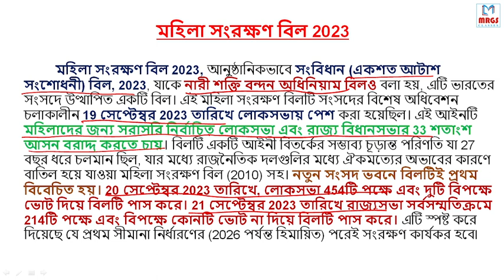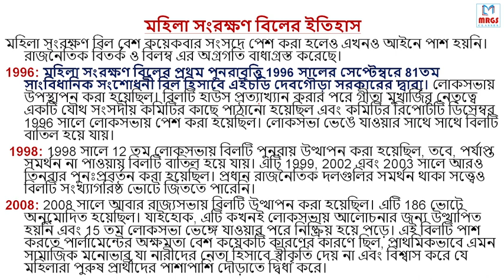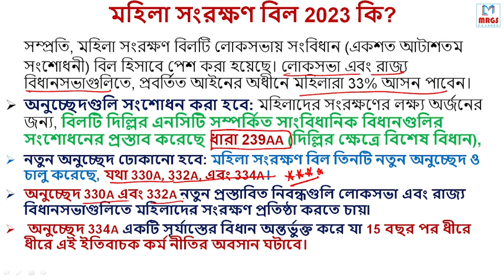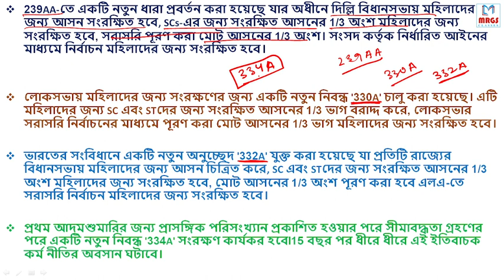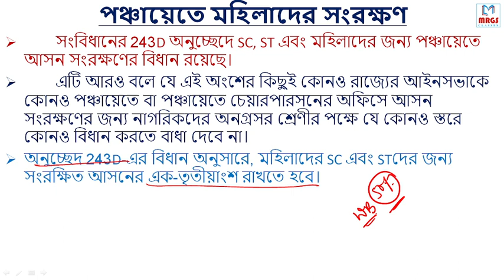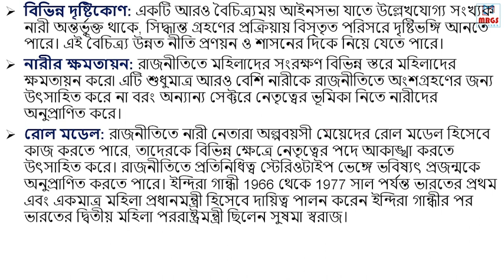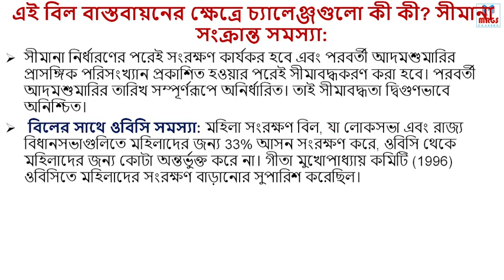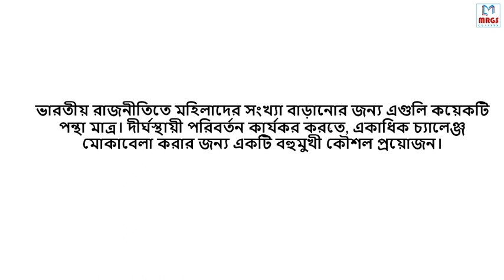Women's Reservation Bill 2023/মহিলা সংরক্ষণ বিল 2023/Nari Shakti Vandan Adhiniyam’ Bill 2023/wbpsc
Women's Reservation Bill 2023/মহিলা সংরক্ষণ বিল 2023/Nari Shakti Vandan Adhiniyam’ Bill 2023/wbpsc women's_reservation_bill_2023 constitution polity currentaffairs2023 mrgsclasses @mrgsclasses7806